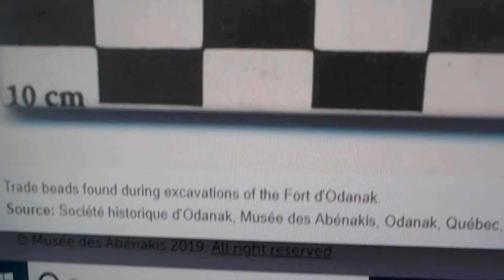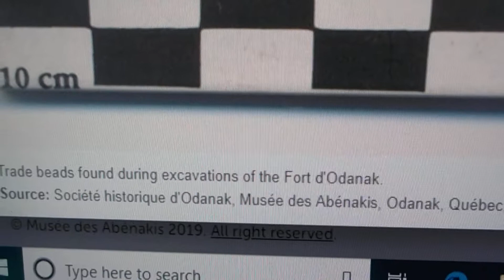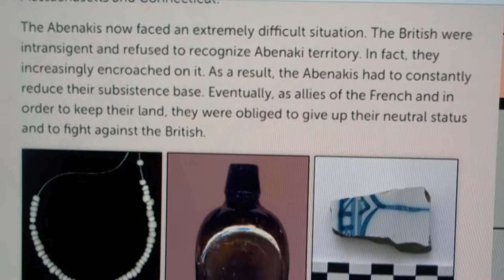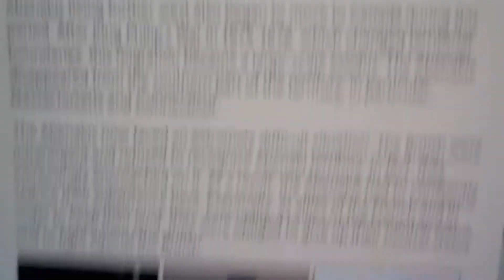Fort Odanak trade beads 17th century Aug 13 2019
Research in to origins of my trade bead necklace, why they're showing up at Tin Can Beach. The beach holds many surprises, I have only just started to video history the fossils, and artifacts, I am sure there are many still to come. The greatest treasure is New Stone Age Period art in stone, bone, ivory, that is the doorway in to the mind of the New Stone Age Period Artist's mind. The camel buffalo metal artifact, and seven other camel head artifacts were a complete shock to discover their origins will remain a mystery.